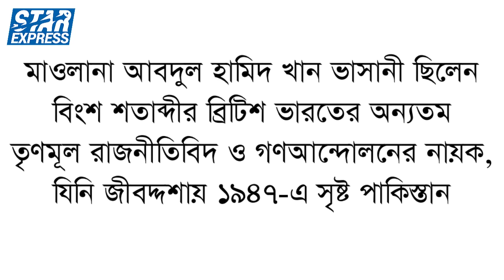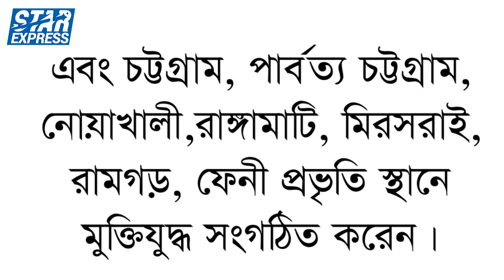বাংলাদেশের ৫ বীর সন্তান I Top 5 Unforgettable Heroes of Bangladesh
Dear viewers, in today's video I will introduce you to the 5 best leaders of Bangladesh, The role of these 5 best leaders in building an independent state was much greater, Out of these 5 best leaders, some have fought for the country, some have fought for language, some have fought for independence, below is the list of famous 5 best leaders of Bangladesh and the video contains details.
1. A. K. Fazlul Huq - Former Prime Minister of Bengal
2. Abdul Hamid Khan Bhashani - Bengali politician
3. Sheikh Mujibur Rahman - Former Prime Minister of Bangladesh
4. Ziaur Rahman - Former President of Bangladesh
5. Hussain Muhammad Ershad - Former President of Bangladesh

Title - Top 5 Unforgettable Heroes of Bangladesh